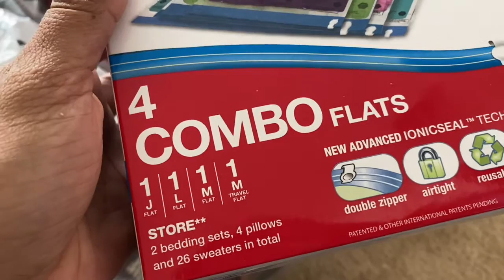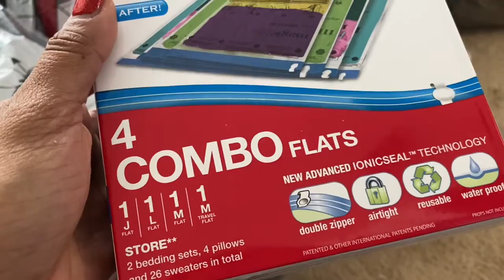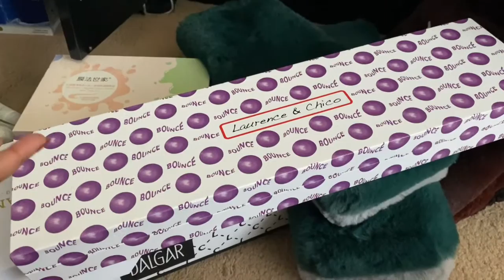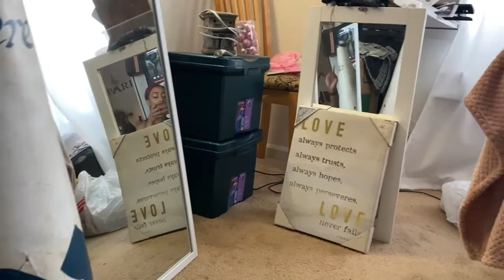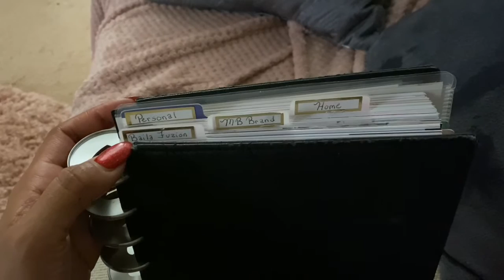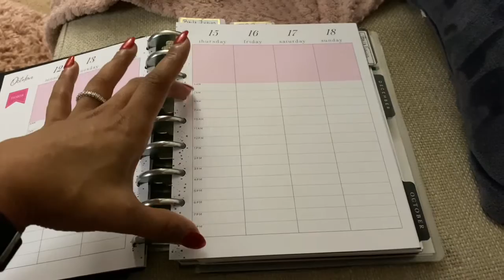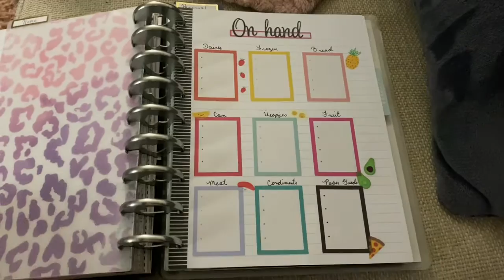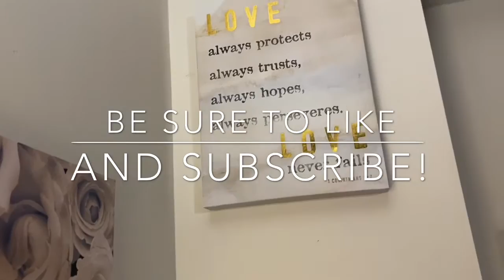Fashion Editor|A day in the Life|Fall Prep and Organization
Welcome back to another vlog! Today we are talking tips on how I transition my fall wardrobe back into my closet, storage solutions and new routine planning! How do you store and transition your upcoming seasons’ fashion? I’d loved to hear your tips in the comments!